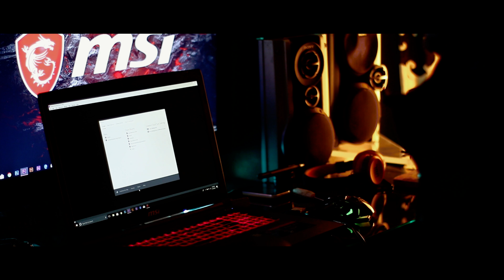My Epic Cinematic INTRO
This is where I Work, how I Work and When I Work

Camera: Canon 70D.

Lense: 10-20 Sigma F4.0, Canon 50mm.